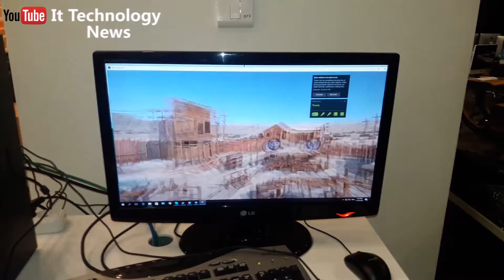Western VR Shooter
Wild West VR utilities the power of Google Cardboard to put you in an exceptional adventure full of action and adrenaline in the Wild West.
You are one of the most dangerous cowboys in the West and your head is worth thousands of dollars. During your journey you find yourself in one of the western villages surrounded by bandits that are trying to hunt you down. Do what any respectful cowboy would do in such a situation – FIGHT YOUR WAY OUT! Shoot everyone on your way to the gates of the village. Be wary about your surroundings for the enemy may hide.
Features:
- Full 3D immersion
- Realistic 3D sounds designed specifically for this game
- Engaging soundtrack
- Incredible graphics that create lifelike atmosphere of the Wild West.
- 4 different types of guns, one of which you can enjoy for absolutely no fee
- Dynamic damage system
- Easy to use controls
- Compatible with Google Cardboard
► MORE VIDEOS PLAYLIST HERE
It Technology News (All Video)